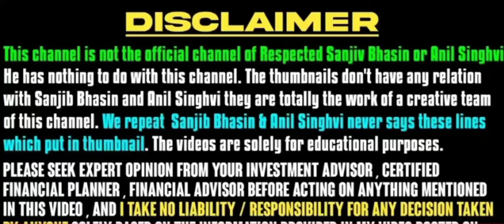tata motors share news today in hindi | tata motors stock latest news tomorrow stock analysis today